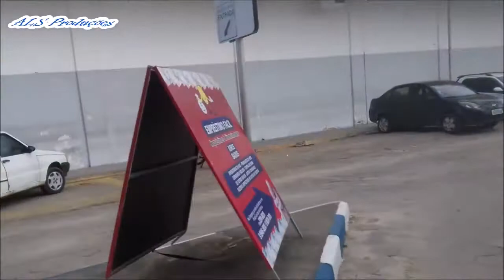LADEIRA DA NESTLE, POLIVALENTE, RODOVIÁRIA, SHOPPING E OUTROS - ITAMARAJU - BAHIA 2021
Antônio Lopes mostra várias ruas e locais interessantes de Itamaraju - Bahia 18/02/2021. SE GOSTAR, DÊ UM JOINHA!